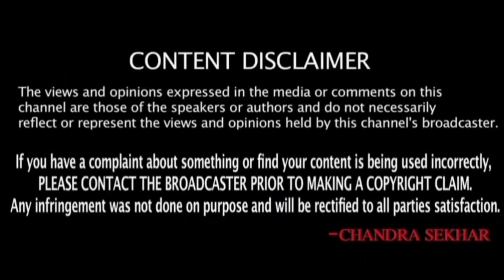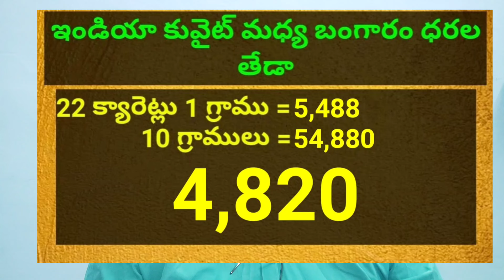కువైట్ & ఇండియా లో ఈరోజు బంగారం ధరలు || Today Gold Price In Kuwait || Gold News 1213 || SukanyaTv